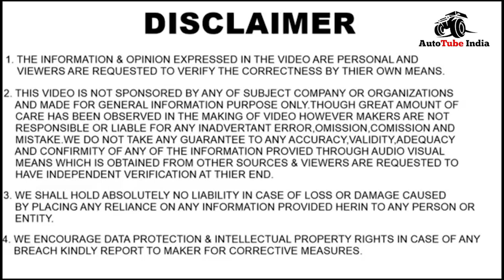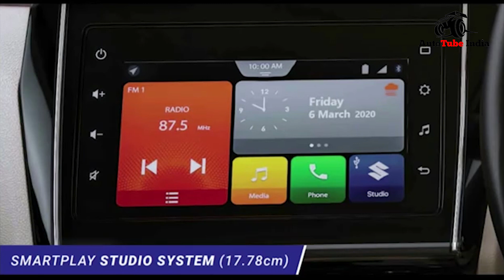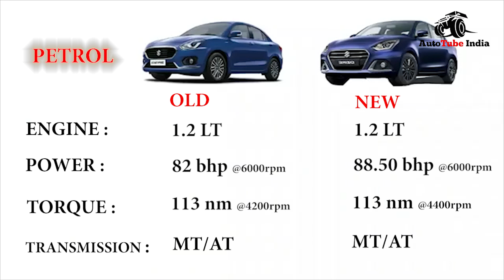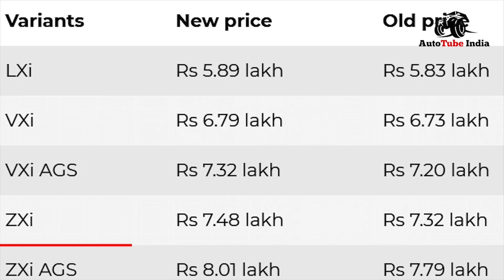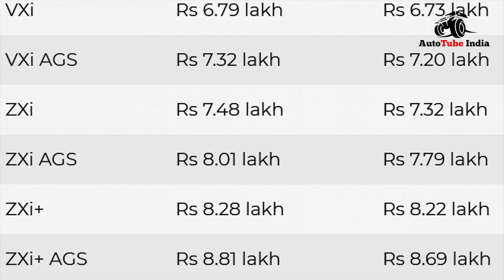Maruti Dzire 2020 🔥🔥| Top Changes in Dzire | New vs Old Dzire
In this video we give you the full details of New Maruti Swift Dzire, what are the new change made in new Dzire & how it will become more value for money car, the new Dzire price increase from 6-12 k and now Dzire will come only in Petrol Bs6 engine option. The diesel engine in discontinued due to bs6 norms, the new petrol engine is now more powerful and fuel efficient also.